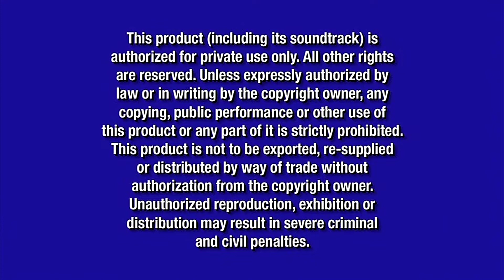Opening to "Finding Nemo" 2003 DVD [Disc 1]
Distributor: Walt Disney Home Entertainment | Sale date: November 4, 2003

Here is the opening to Disc 1 of the original DVD release of "Finding Nemo", which contains a "widescreen" version of the film.

OPENING:
    1. Warning screens
    2. Main Menu
    3. Introduction by Andrew Stanton and Lee Unkrich [and (ugh!) Lasseter]
    4. THX logo [w/ Tex]
    5. Walt Disney Pictures logo
    6. Pixar Animation Studios logo
    7. Start of the movie